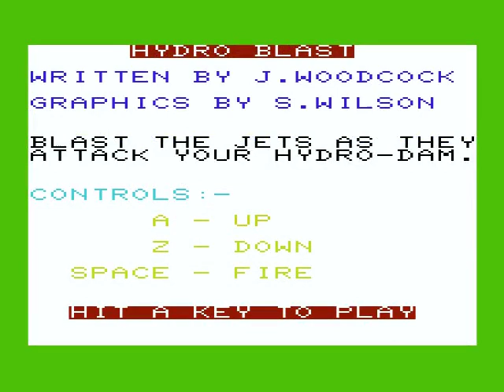Hydro Blast 1984Blaby Computer HYPERSPIN VIC 20 VIC20 COMMODORE NOT MINE VIDEOSGames